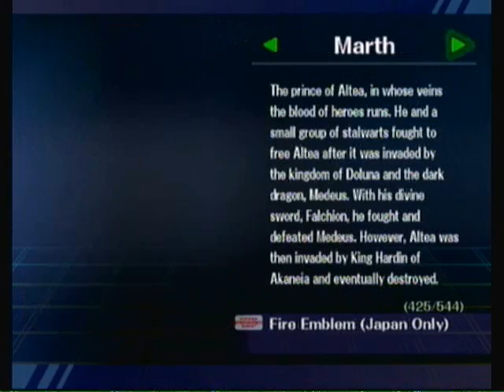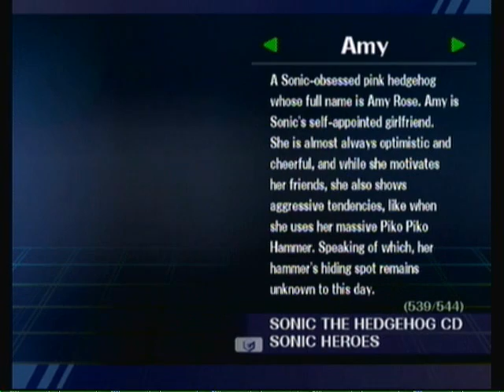Brawl: All 544 Trophies (English)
This is not for entertainment, so much as people like me who want to find which trophies they are missing, so they can work on getting them.  There is a Japanese version of this out, I figured I'd complement it with an English one.